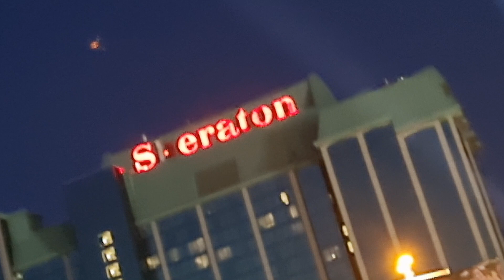Upside📷 Down🎥House🚗 NIAGARA💧💋City🌷🌼👴Clifton🙏👦Hill☎️🗣🏍🎤🏃‍♀️🚗🇨🇦🇵🇭❤️🐦Ontario Province💐Canada🇨🇦🍁53023